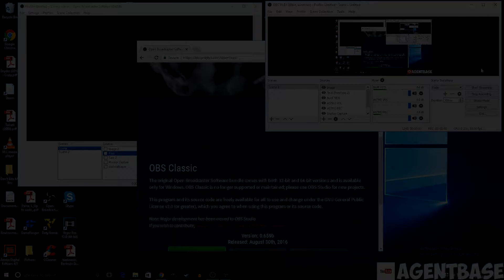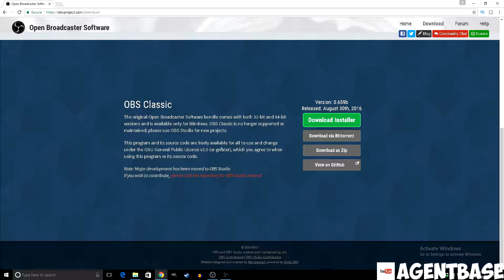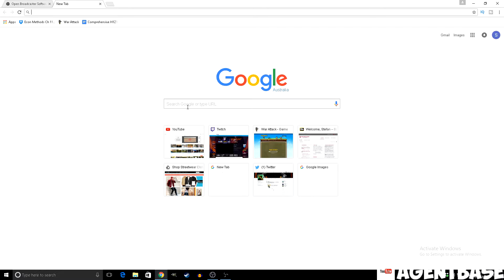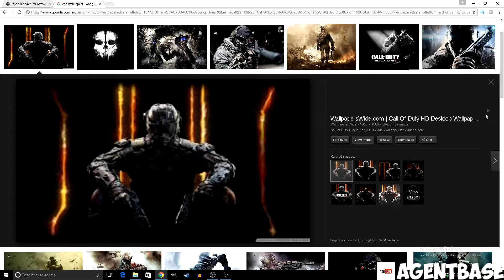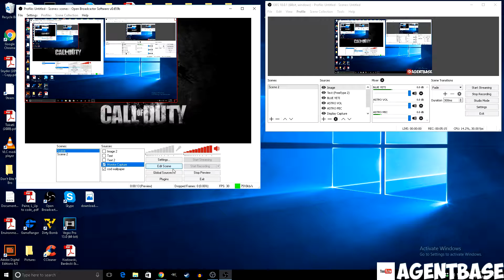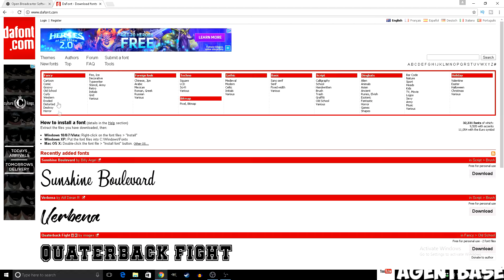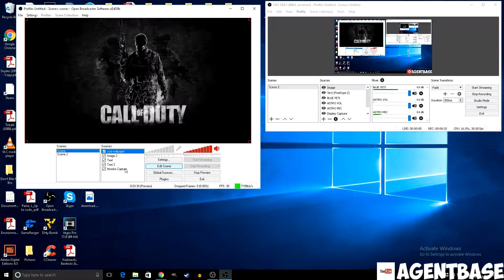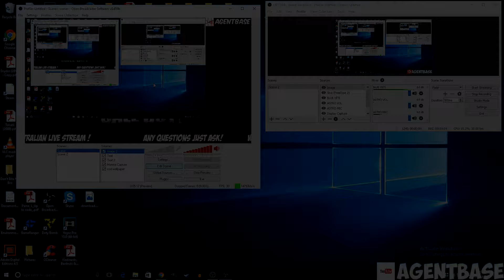OBS Overlay - How To Add Overlays (Game, Text, Images) For Twitch/YT